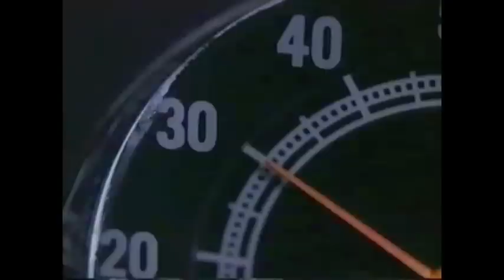PIPER LAURIE in Dean Koontz horrorfilm "INTENSITY" (1997)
Hollywood legend and horror queen PIPER LAURIE in the Dean Koontz´ movie "INTENSITY" from 1997. Piper Laurie, who also starred in "Carrie", "Ruby", "Twin Peaks", Dario Argento´s "Trauma", "The Hustler", "The Faculty", "Children Of A Lesser God" and "The Thorn Birds" - plays a lady who by coinsidence gets involved in a womans horrifying experience with a killer. She follows the killers auto-camper but eventually ends up being another victim of his cruelty. Piper Lauries scenes however is a mixture of horror and humor.